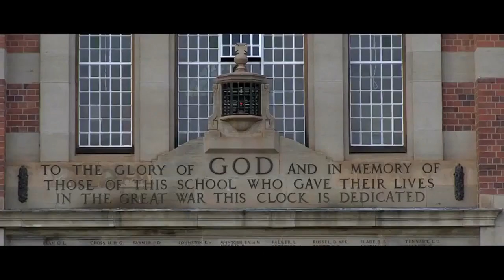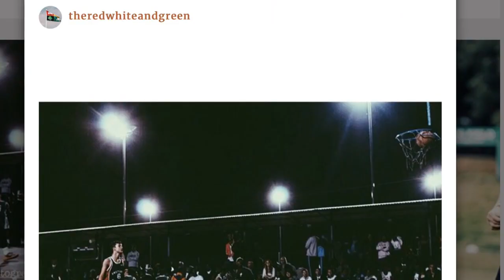We Are Boys High extended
made by Rynard Hugo
special thanks to Ross Botten for the pictures